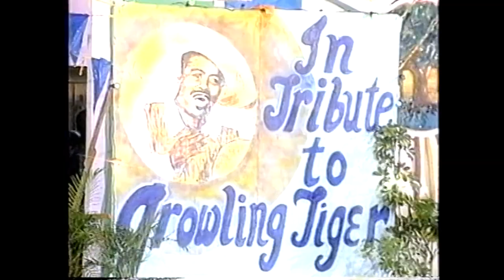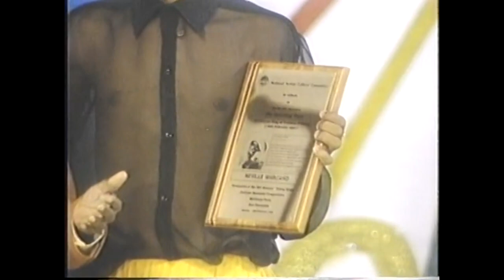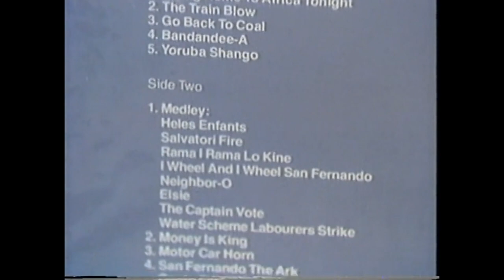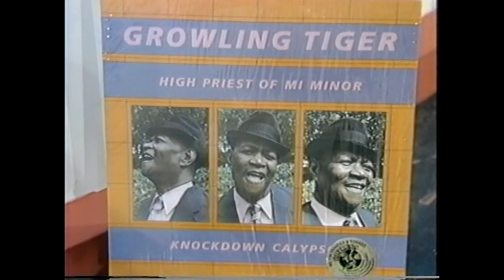Calypso Showcase Growling Tiger Part 1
Alvin Daniell interviews Neville Marcano, the "Growling Tiger", one of the  early vintage calypsonians at his home in Port of Spain, Trinidad. This is the first of a two part interview in which Tiger accurately describes some of the early events in Calypso history.